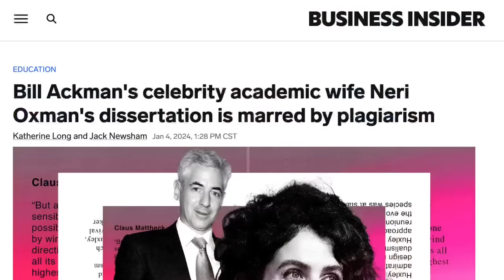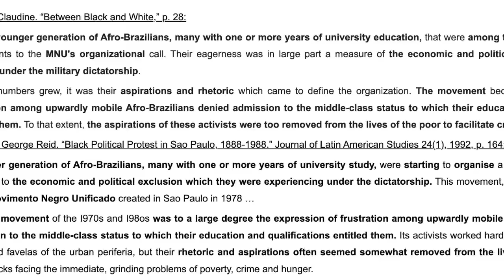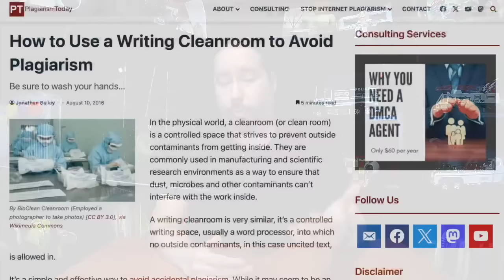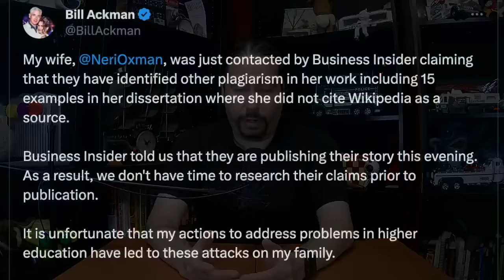Claudine Gay, Neri Oxman and the Weaponization of Plagiarism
Earlier this week, after a month-long plagiarism scandal, Claudine Gay resigned as the president of Harvard. However, shortly after that, Neri Oxman, the wife of Bill Ackman, one of Gay's biggest opponents, was shown to have similar issues in her dissertation.

So what is going on with these allegations and what do they mean for the topic of plagiarism in the future? The answer, sadly, is probably nothing good.

Business Insider Allegations Against Neri Oxman:

Bill Ackman's celebrity academic wife Neri Oxman's dissertation is marred by plagiarism
Academic celebrity Neri Oxman plagiarized from Wikipedia, scholars, a textbook, and other sources without any attribution

Thumbnail photos are both promotional photos provided by Harvard and Neri Oxman respectively.